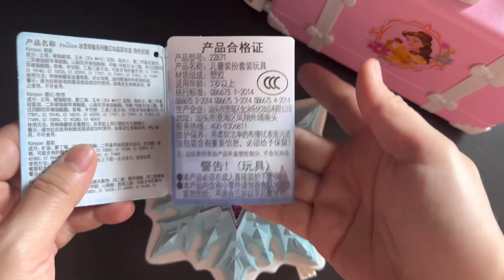7 minutes Satisfying with Unboxing New Beauty Makeup Package x Snowflake ASMR (no music)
Ep.1033 7 minutes Satisfying with Unboxing New Beauty Makeup Package x Snowflake ❄️ASMR (no music)